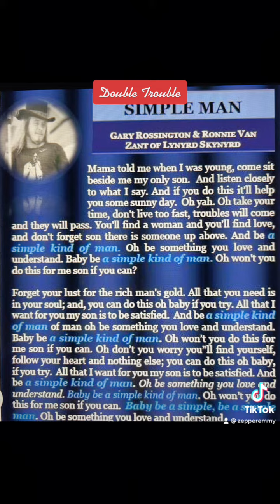Lynryd Skynyrd…Double Trouble